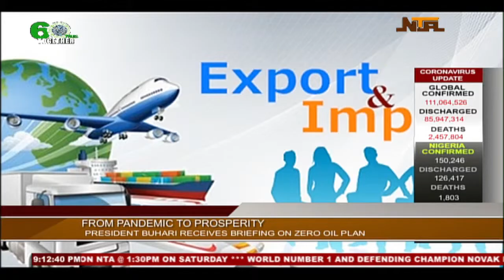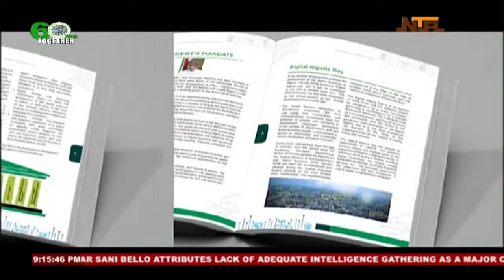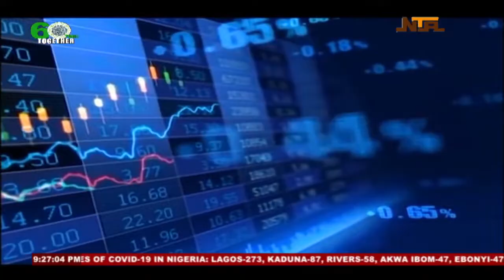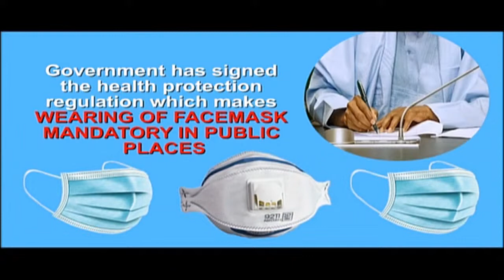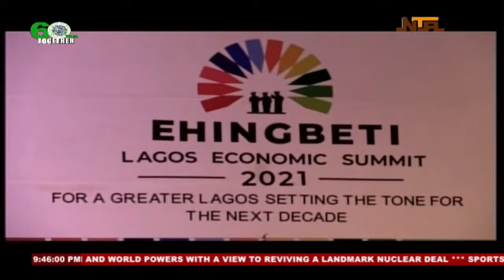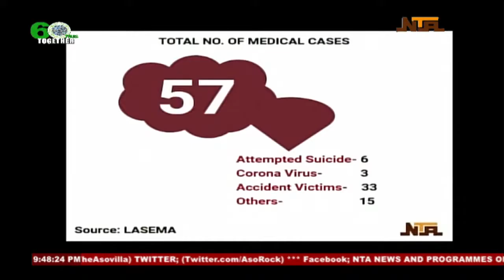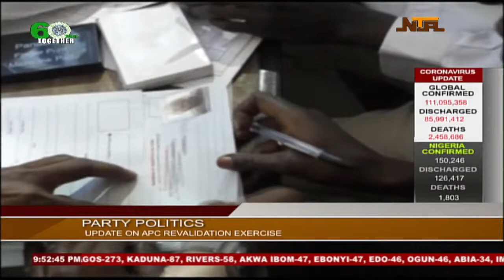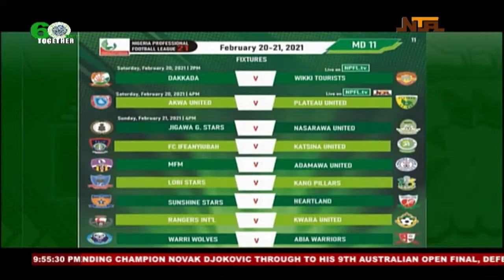NTA Live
Abuja, Nigeria